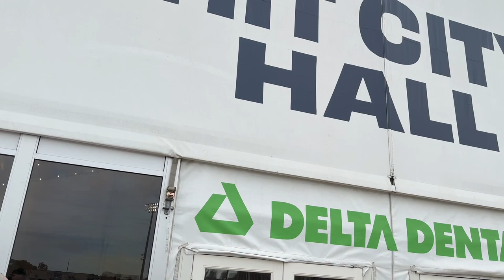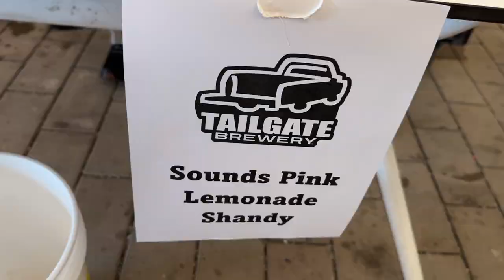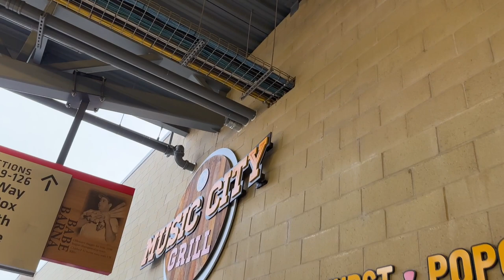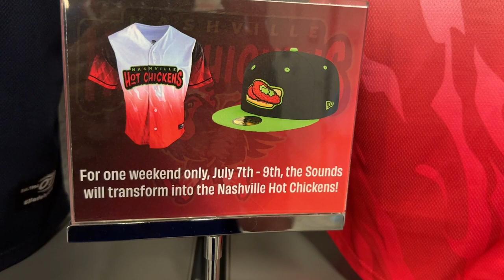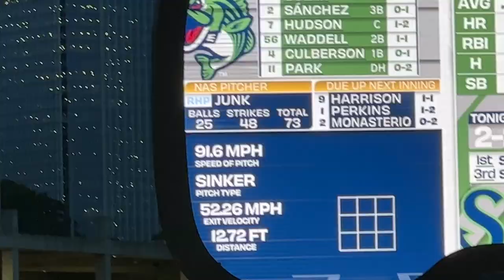Nashville Sounds Brews & Brewers Fest: A Celebration of Craft Beer and Baseball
Welcome to the Nashville Sounds Brews & Brewers Fest, where we're bringing together two of America's favorite pastimes: baseball and craft beer! Join us as we explore the sights, sounds, and tastes of this incredible festival, featuring some of the best local breweries and their delicious brews.

 You'll get an up-close look at the incredible selection of craft beers available, as we chat with some of the brewers and sample their signature brews.

We'll also give you an inside look at the baseball game happening in the background, where the Nashville Sounds take on their opponents. You'll see the excitement of the game and the energy of the crowd, as they cheer on their team and enjoy the festival.

Whether you're a craft beer enthusiast, a baseball fan, or just looking for a fun day out, the Nashville Sounds Brews & Brewers Fest is the perfect event for you. So sit back, relax, and get ready to experience the ultimate combination of beer and baseball in this amazing festival!